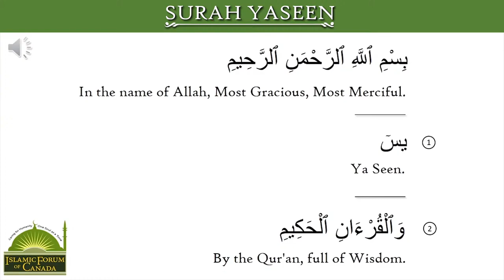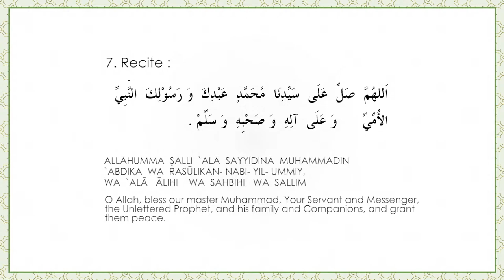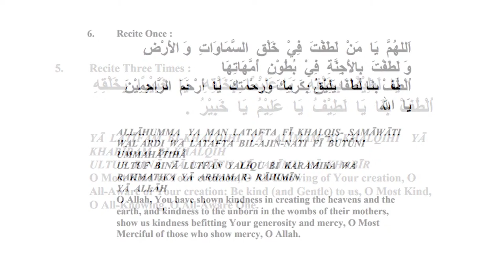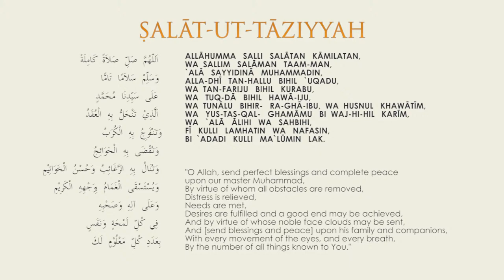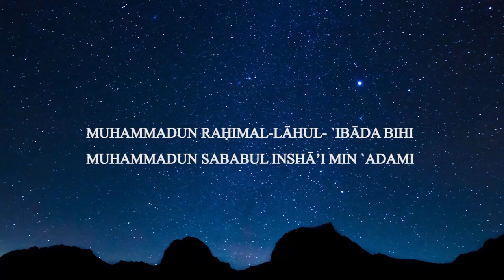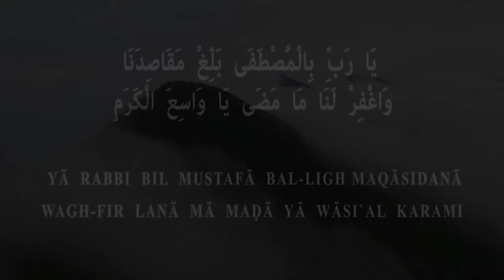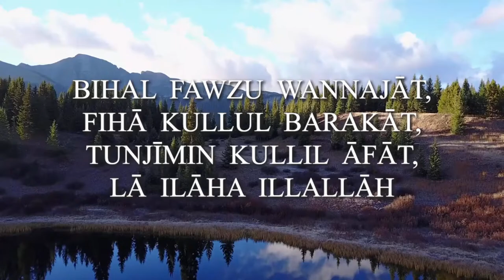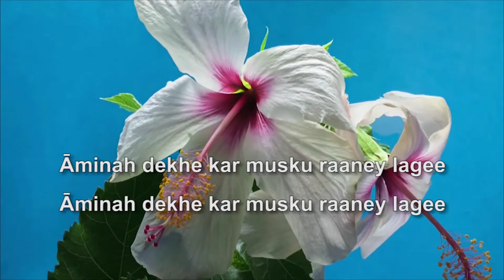Daily Lecture with Shaykh Faisal ~ 17th Night of Rabi`al Thani/November-10-2022